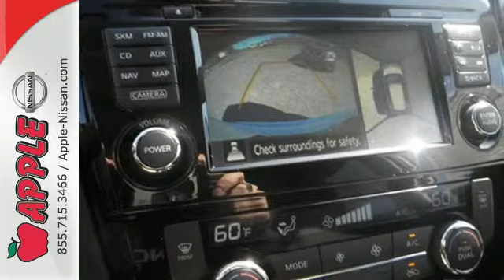2015 Nissan Rogue York PA Lancaster-Hanover, PA #24271 - SOLD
Year: 2015
Make: Nissan
Model: Rogue
Trim: SL
Engine: 2.5L 4 cyls
Transmission: CVT (Continuously Variable)
Color: Pearl White
Interior: Charcoal
Stock #: 24271
VIN: 5N1AT2MV6FC851347
Rogue SL 4D Sport Utility CVT with Xtronic AWD Pearl White Auto Dimming Inside Mirror Chrome Rear Bumper Protector Floor Mats & 2-PC Cargo Area Protector Retractable Cargo Cover and Splash Guards. We are a York PA New Nissan dealership focused on the best customer experience and offering value pricing on all New Nissan Cars trucks or SUV's. brbrAre you still driving around that old thing? Come on down today and get into this terrific 2015 Nissan Rogue! This SUV is nicely equipped with features such as 4D Sport Utility Auto Dimming Inside Mirror AWD Chrome Rear Bumper Protector CVT with Xtronic Floor Mats & 2-PC Cargo Area Protector Pearl White Retractable Cargo Cover Rogue SL and Splash Guards. Why take the bus when this can get you there so much more conveniently and comfortably? Such outstanding gas mileage that you'll spend about as much on gas as you would have the bus fare! brbrOur goal is to make your car buying experience the best possible. Apple Nissan of York Pennsylvania is a virtual dealership offering a wide variety of new Nissan cars New trucks Nissan SUV's and many Special Nissan incentives. We are Conveniently located in York PA and proudly serve York PA Red Lion Lancaster Harrisburg Hanover Shrewsbury Mechanicsburg Manchester PA and Maryland areas. If you're looking to purchase your new dream car you've come to the right place. At Apple Nissan we pride ourselves on being the most reliable and trustworthy Nissan dealer around. Our inventory is filled with some of the sweetest Nissan's you've ever seen! Give us a call today and get the car you deserve. Toll Free (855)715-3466. Apple Nissan is located at 1510 Whiteford road in York PA. Additional rebates and savings may be available call today for details. Price includes: $500 - Nissan Customer Cash - National. Exp. 04/30 $250 - NMAC Captive Cash - National. Exp. 04/30

Address:
1510 Whiteford Rd